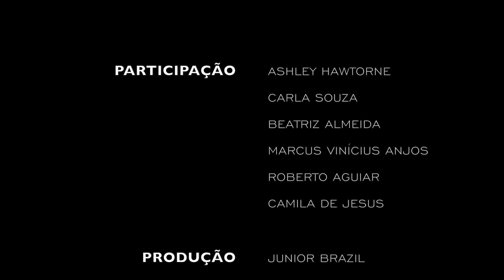Uma Palavra Negra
Amor, empoderamento, resistência... O que isso significa para alguém negro?
O NUPRAC convidou 5 pessoas para deixarem seu depoimento e perspectiva sobre o sentido de uma dessas palavras para elas. A cada palavra interpretada, outra era deixada para o próximo.